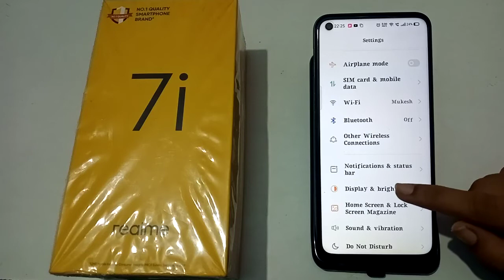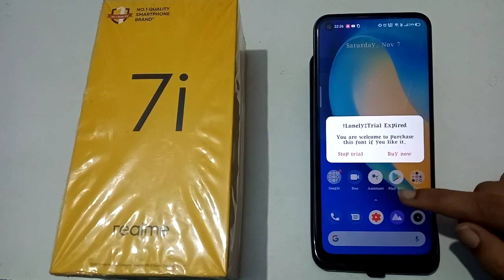Realme 7i display size settings | How to manage screen mobile | phone display size change kaise kare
realme 7 display size
realme 7i display size
realme 7 pro display size
realme screen size change
realme 8 screen size
realme 6 screen size
realme 7 screen size